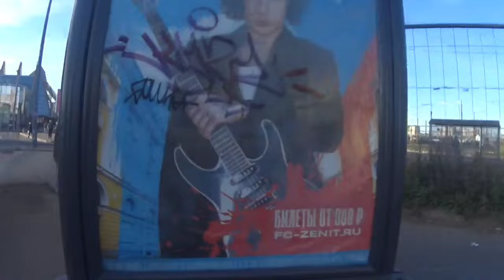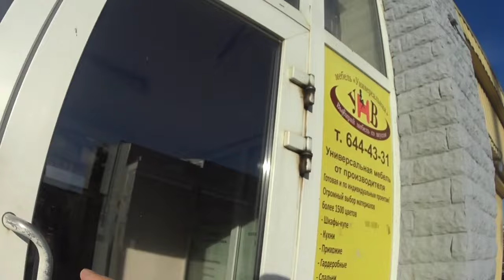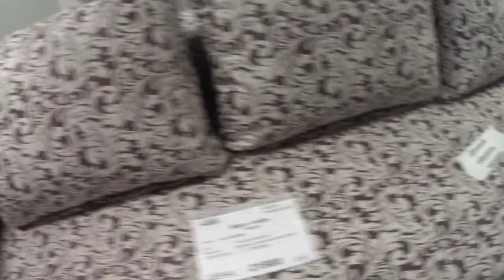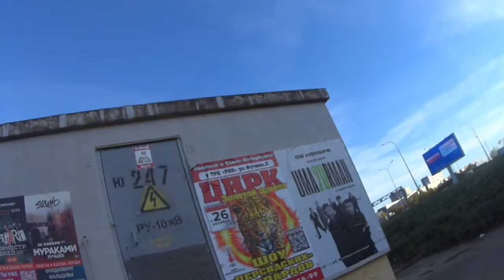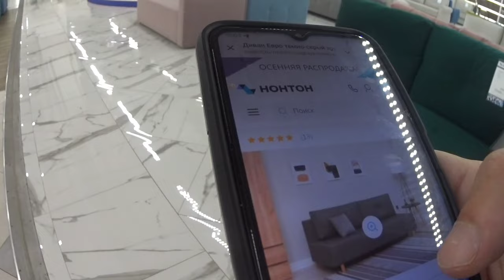Отправил посылку/ магазин диванов/хотел посмотреть рено кенго, но что-то пошло не так🙈